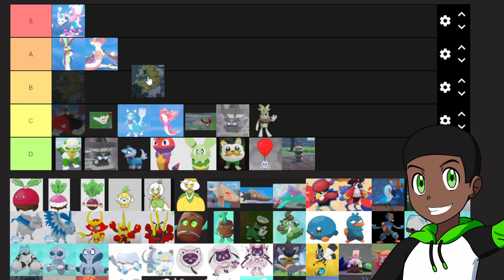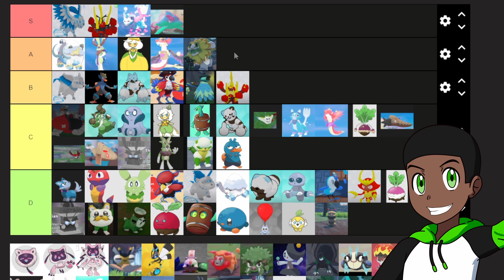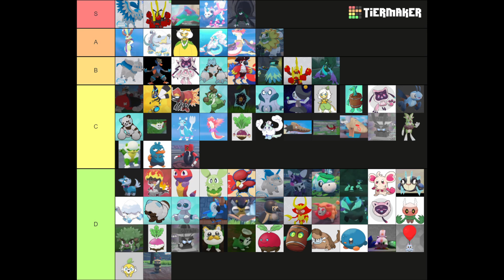Unveiling the TOT PvP Tier List! (Tales of Tanario PVP Predictions???)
This is a video going over all of the Tanorians in Tales of Tanorio and going over how we'll they will do competitively. Every Tanorian has unique stats abilities and gimmicks and in this video i go over which i think will be the best you can use for PVP. While PVP will not be available in the first launch of the game When  the game does full release ill be Updating this tier list and giving you guys a definitive Tier list on how good these mons can truly be.